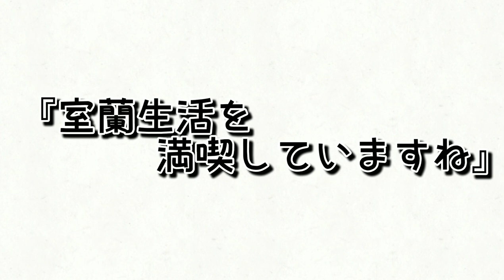パーカー 室蘭工業大学 に編入？！神大ぼっち系YouTuberが室蘭工業大学に【鈴木さんちの貧しい教育】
ぼっち系YouTuberパーカー君が、神戸大学海事科学部から、室蘭工業大学に編入したと知りました。うちには室蘭工業大学の大学案内もあります。人気が爆上がりしてしまう！とハラハラしながら、ワクワクしてパーカー君の動画を見ています。

いつも応援して下さり、本当にありがとうございます！